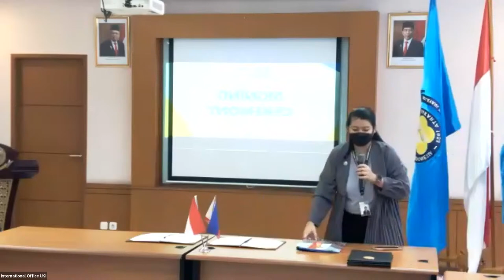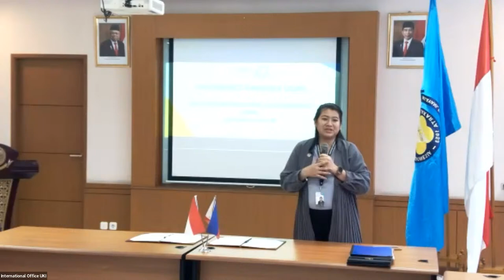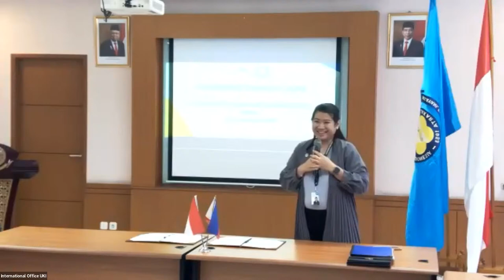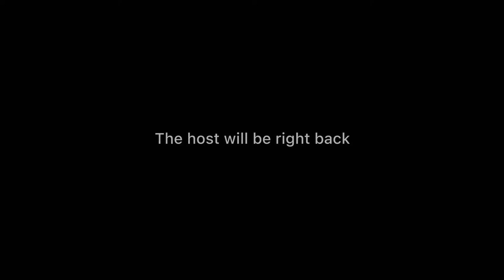UKI - Bicol University Visiting Professor